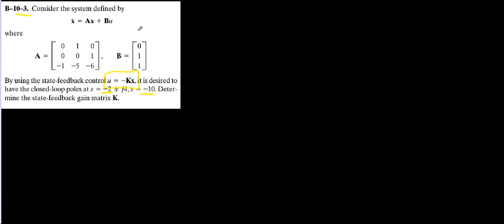CON - 57 - pb 10-3 Notes and Intro